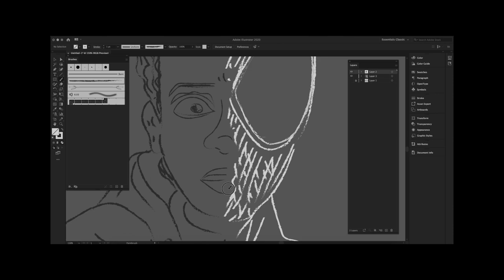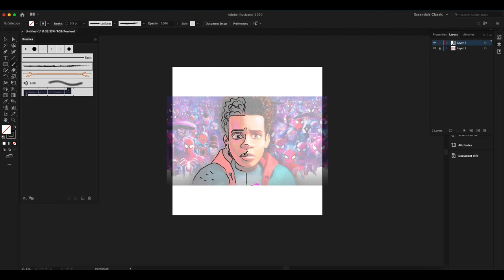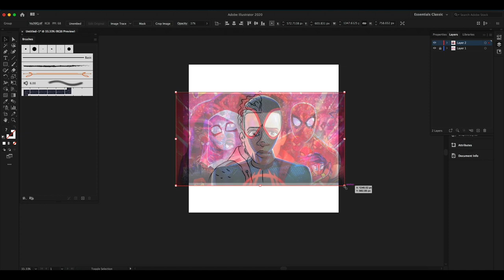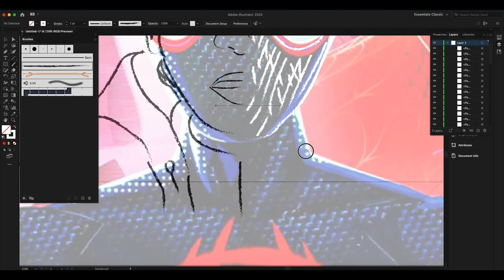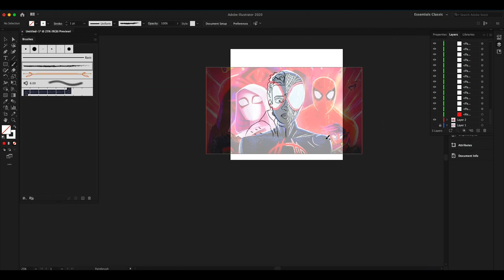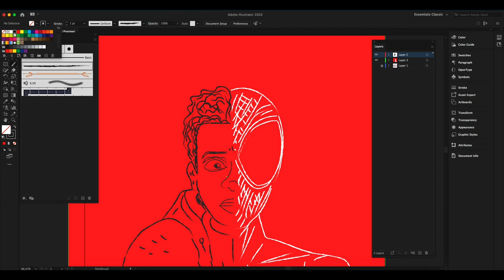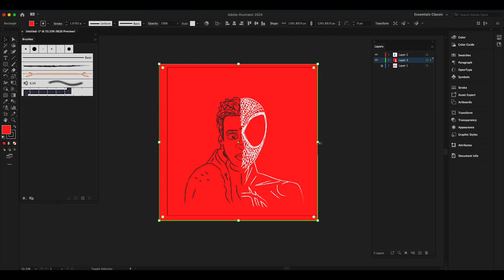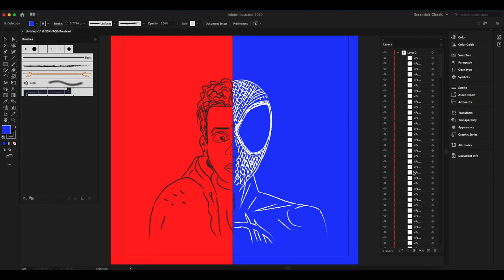Spider Man Across the Spider -Verse 3 Illustrator cc 2023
The CRAZIEST Spider-Verse 3 Illustration Drawing in Illustrator cc 2023